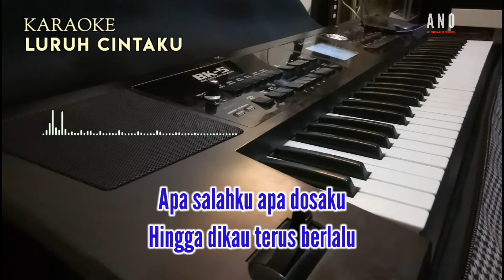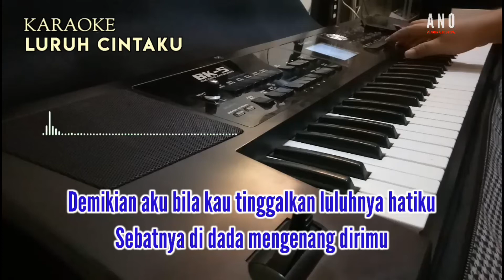KARAOKE SONIA - LURUH CINTAKU NADA COWOK RENDAH || Lirik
KARAOKE LURUH CINTAKU SONIA NADA COWOK

Lagu Malaysia tiada ku sangka tiada ku duga..

Lirik_ Luruh Cintaku

Tiada ku sangka
Tiada ku duga
Perpisahan jua akhirnya
Rasa bagai sembilu
Tajam menusuk seluruh nadiku

Apa salahku
Apa dosaku
Hingga dikau terus berlalu
Meninggalkan diriku
Yang setia ini
Mengharap cintamu

Bagaikan bunga yang layu
Saat kemarau melanda
Demikian aku bila kau tinggalkan
Luluhnya hatiku
Sebatnya di dada mengenang dirimu

Kini engkau datang lagi
Setelah cinta pergi
Kenangan manis dahulu
Telah kulempar jauh

Setelah menyakiti
Tidak kan ku mau lagi
Menerima cintamu
Cukuplah sekali merasa sakitnya
Ditinggal kekasih

Setelah cinta pergi
Kenangan manis dahulu
Telah kulempar jauh

Setelah menyakiti
Menerima cintamu
Ditinggal kekasih

Tiada kusangka
Tiada kuduga
Kini akhirnya...